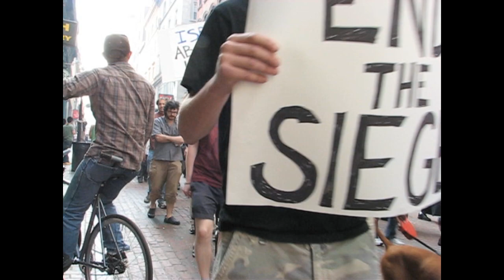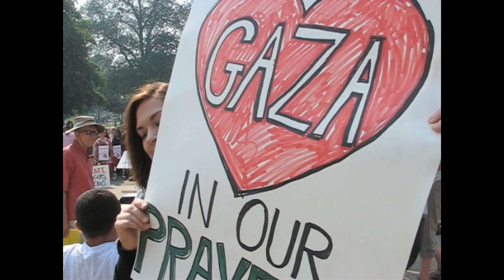Marching for Justice in Gaza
While most Palestinians trapped in Gaza cannot cross borders, those of us without similar blockades are free to address oppression everywhere. Here in Boston in 2010, we call for justice for Gaza.

Made by Teeksa Photography and SS.